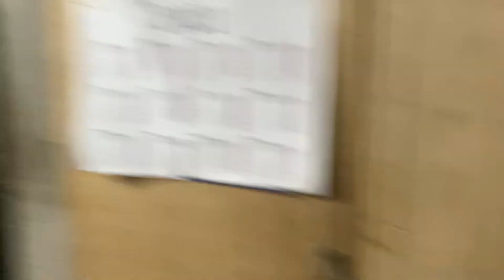Lifting young people to God - Care Group 2/22/21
The Shepherd - Wawa 2 SalinasSDA